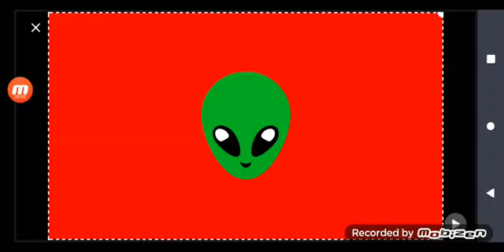My Band Geeks Screaming Up To Faster Nineparsion v2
Next I Will Si v3 Is The Last One